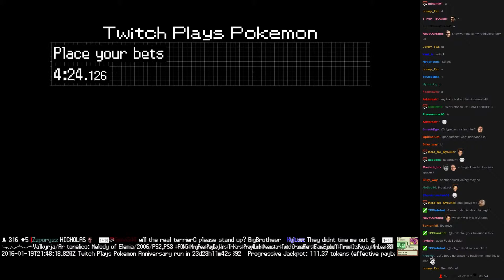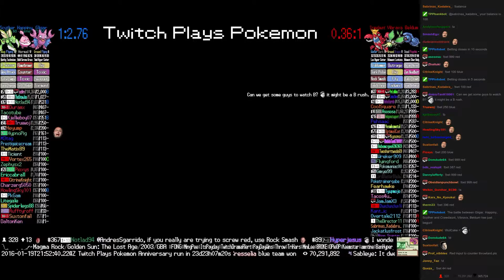Twitch Plays Pokémon Battle Revolution - Match #35576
Match #35576 [Blue: Gligar, Happiny, Scyther] vs [Red: Crawdaunt, Vibrava, Beldum]